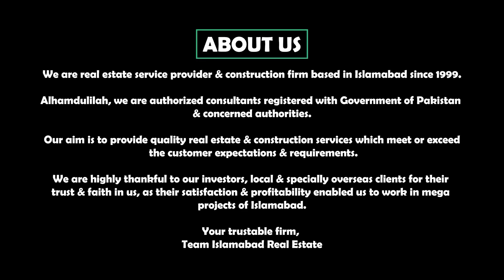Rudn Enclave || Development At Site || Latest Updates